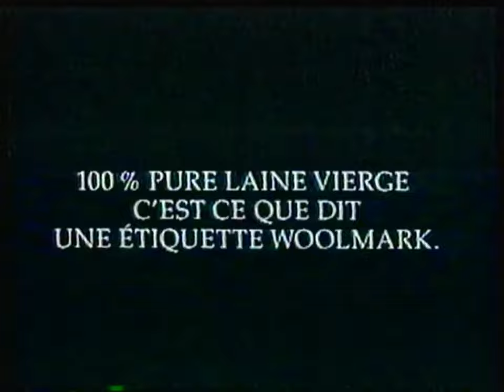TF1 - 28 Octobre 1990 - Publicités (2ème film Ciné-Dimanche)